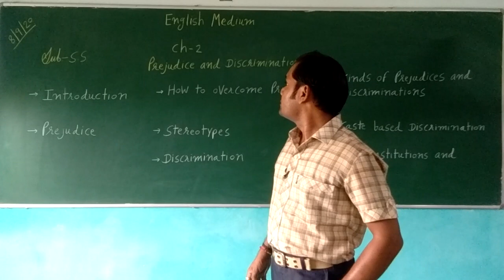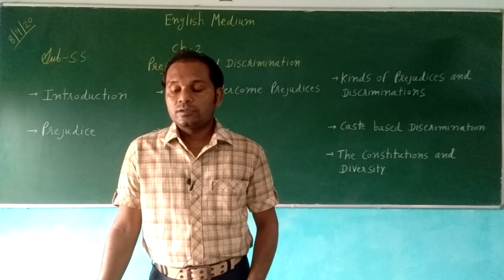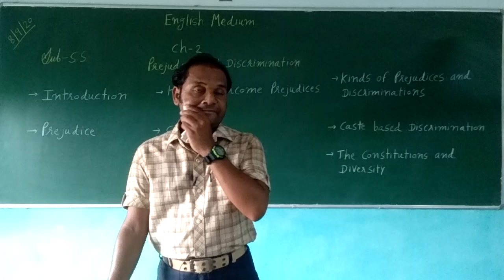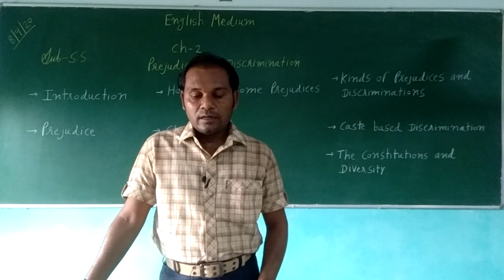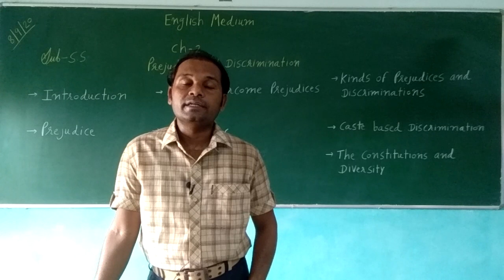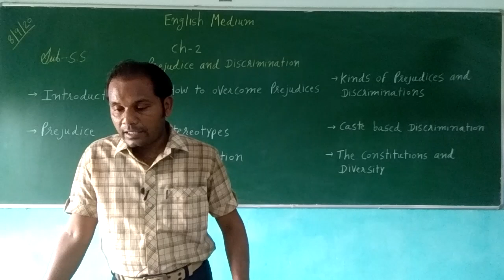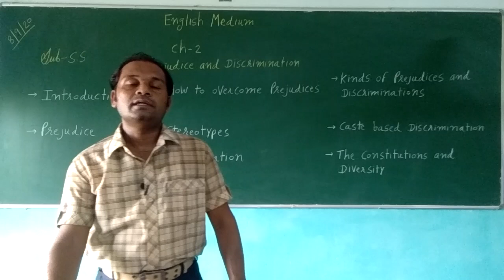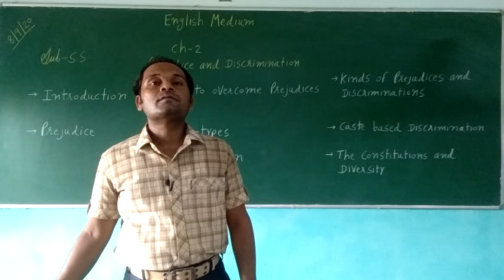Std 6 Eng Med Sub S S Ch 2 Prejudices And Discrimination